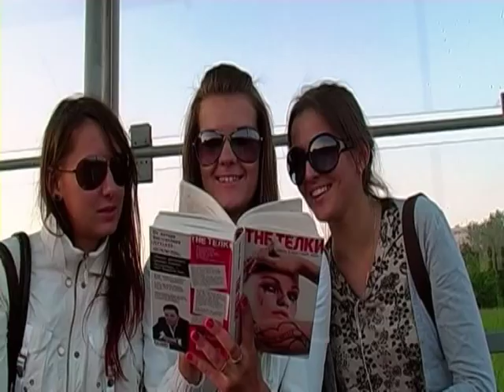Birthday Miaow! - Bolt 2008 Footy